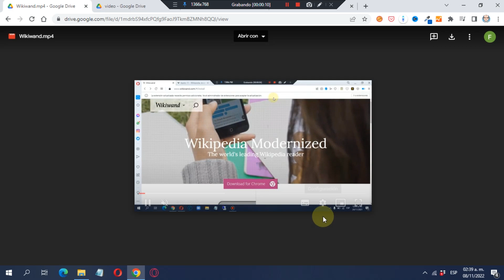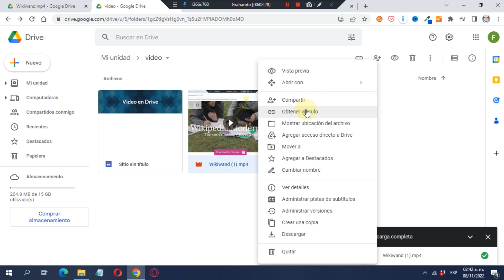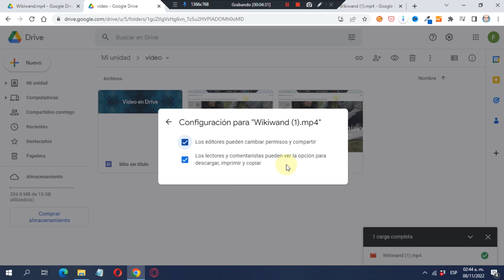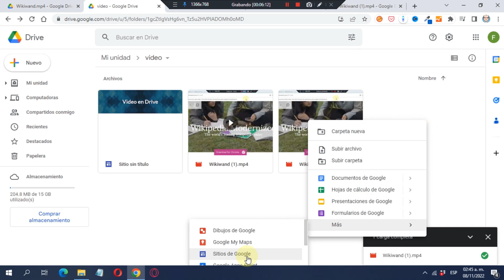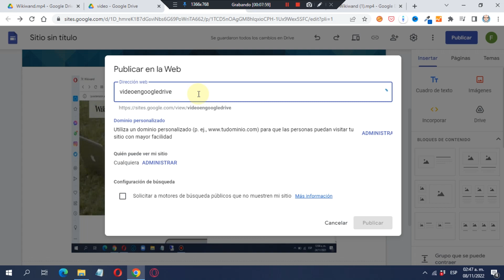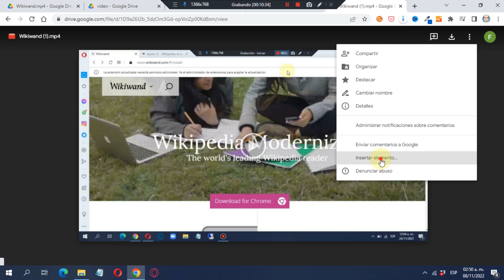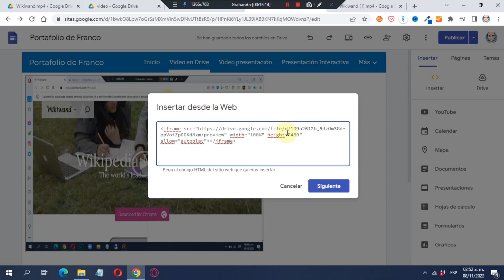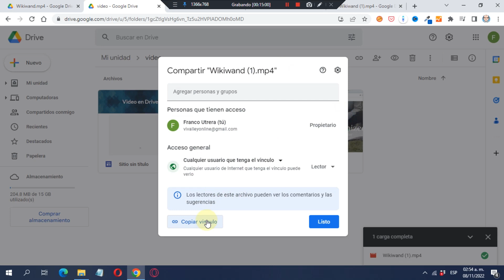Cómo subir VIDEOS a GOOGLE DRIVE y Compartirlos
En este video te enseño como puedes usar Google Drive para subir videos y 3 formas de compartirlos.

Si tienes la duda de ¿Cómo subir un video a Drive? en este video veremos el proceso para hacerlo paso a paso y usar Drive como un servicio de video hosting, además de lo anterior podrás ver 3 formas en que puedes compartir un video desde Drive.

1. Compartir el video desde un vínculo
2. Compartir el video desde un sitio de Google Sites
3. Compartir el video usando un código de HTML

De esta forma podrás sacarle mucho provecho a los videos que compartas desde tu Google Drive.

Capítulos

0:00 Introducción
0:35 Subir un video a Google drive
1:50 Compartiendo el video desde un enlace
5:40 Insertar video en Google Sites desde Google Drive
9:20 Compartir un video en Google drive usando código HTML

Formatos de video que puedes subir: WebM,mp4,3gpp,mov,avi,mpegps,wmv,flv y ogg

Temas relacionados